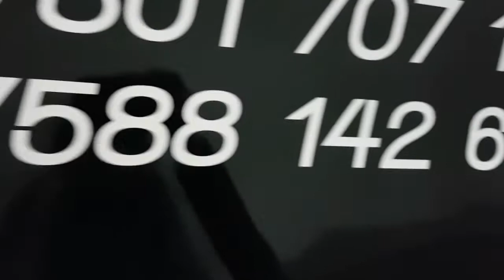Two Vehicle Graphics done for SW Plumbing and Heating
Two Vehicle graphics with partial wraps done for SW Plumbing and Heating.